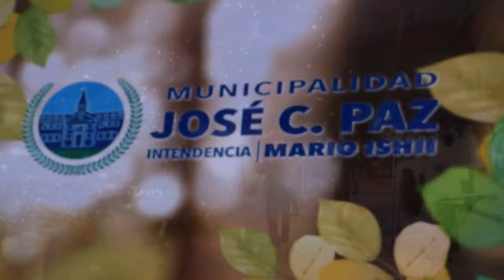FIESTA DE LA PRIMAVERA EN JOSE C PAZ (2016)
AXEL  EN LA FIESTA DEL DIA  DE LA PRIMAVERA  EN EL FIADOR

Gestion  Mario Ishii